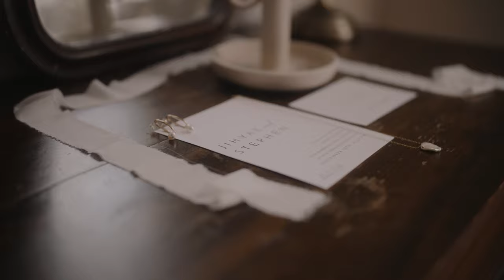Jihyae & Stephen | Elopement {Preview} Canon C70 | Clog 2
Gear: Canon C70 | .71 Adapter | Sigma Art 40mm
Black Pro Mist 1/4
Shot all on Clog 2 with custom made Lut.
60FPS
Handheld & Tripod